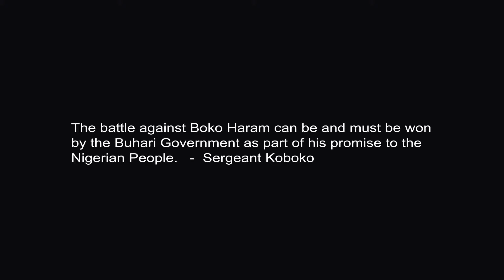koboko episode seven